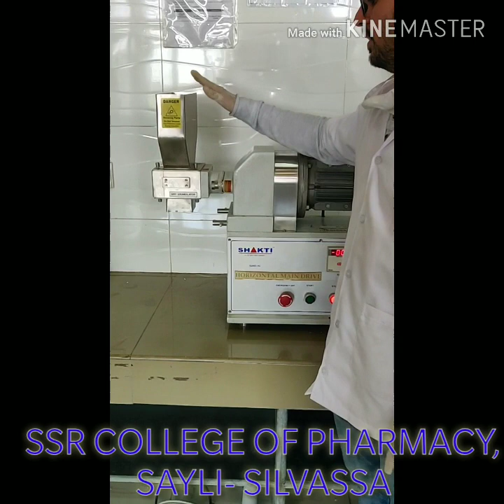All Purpose equipment Horizontal Main Drive with Dry Granulator explained by Mr Riddhesh Prajapati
Dry granulator Explanation, Department of Pharmaceutics SSR College of Pharmacy Silvassa, UT of Dadra and Nagar Haveli, INDIA